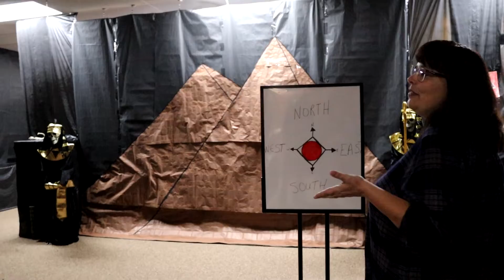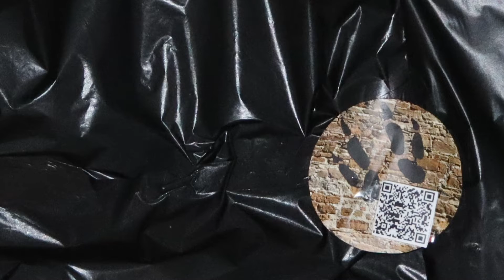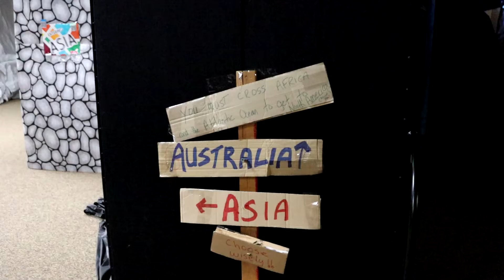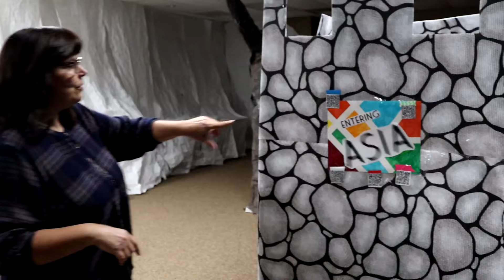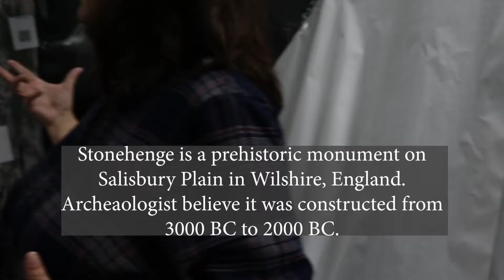Beyond the Boardroom Episode 7 NPMS Media Specialist Keri Powell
Keri Powell takes us on a tour of the NPMS media center which was transformed into "Dr. Cryptid's Escape Room" for October.